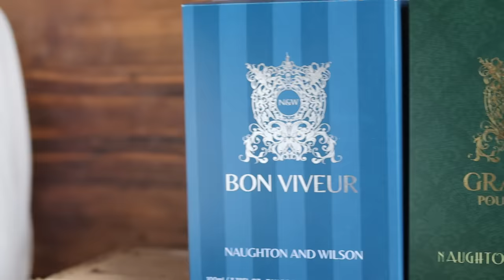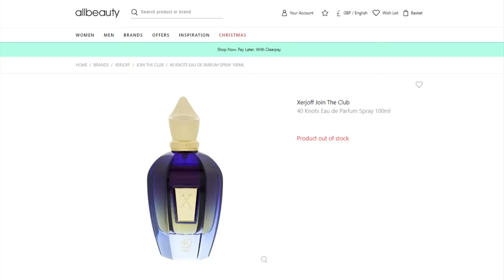Fragrances Every Man Should Keep A Secret | Men's Cologne/Perfume Review 2022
Have you had your favourite fragrance ever ruined by a Timothy from accounting? Which scents do you think people are sleeping on?

FRAGRANCES FEATURED :

Iso E Super / Escentric Molecule 01
Mancera Black Gold
Issey Miyake L'Eau D'Issey Pour Homme Noir Ambre
Naughton & Wilson Bon Viveur
Xerjoff 40 Knots
Aaron Terence Hughes Tabac
Alexandria Fragrances 1981x
Alexandria Fragrances Hafez 1984